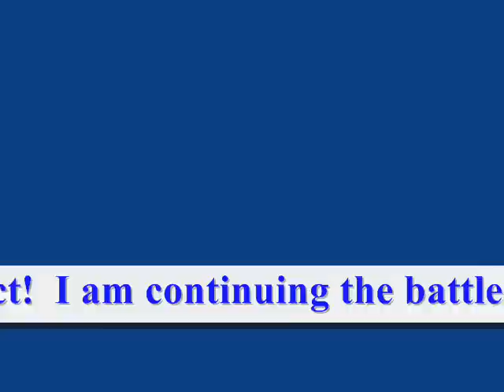Pokemon Wifi Battle #27: Doctorken2k vs GamerD21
This battle is a draw.  The only reason I called it a draw, for the guy I battled used an legendary when his rules clearly states that legendaries aren't allowed.  But I am cool with it though.  It is just only a game.  I just can't wait until I battle him again.  This was a very good double battle!